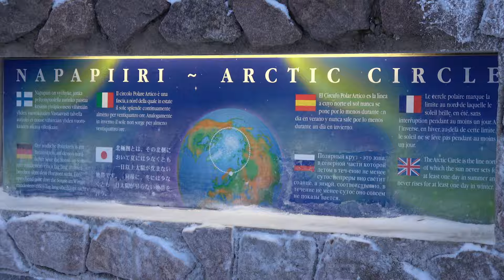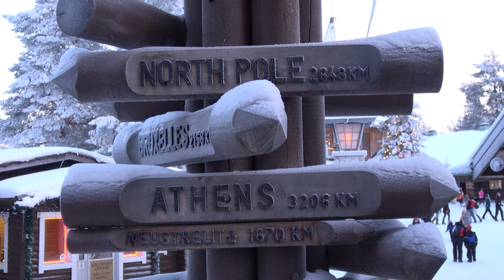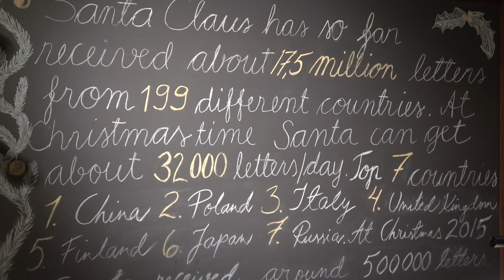Santa Claus Village in Rovaniemi Lapland Finland: Father Christmas video for families Arctic Circle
Santatelevision video for families: visiting Santa Claus Village in Rovaniemi in Lapland, Finland. Introduction of the home of Father Christmas / Joulupukki. Meet the reindeer of Santa Claus and the elves, visit Santa Claus Main Post office and SantaPark and cross the Arctic Circle in Finnish Lapland (a region close to North Pole).  View video message from Santa Claus. More Santa Claus and Finland related travel videos in